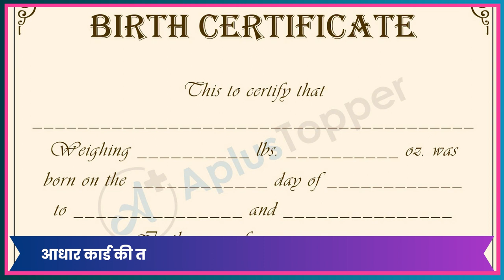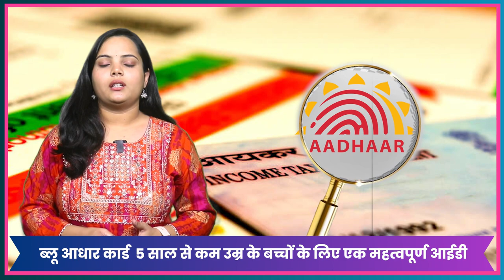"blue aadhar card: 5 साल से कम उम्र के बच्चों के लिए एक महत्वपूर्ण आईडी-प्रूफ"